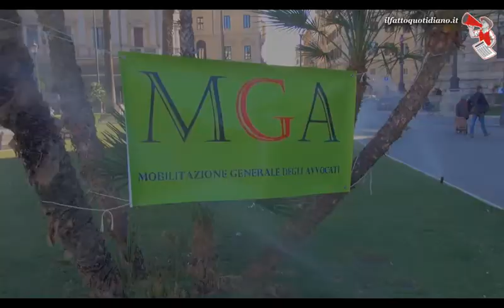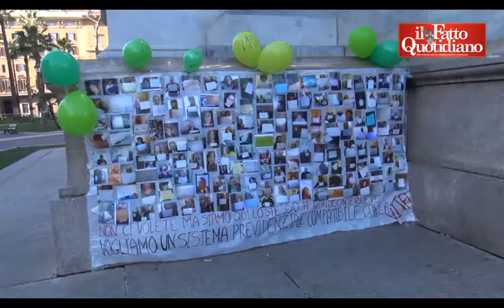Roma, sit-in parafarmacisti e giovani avvocati: "Liberalizzazioni? Macché, questo il governo delle l